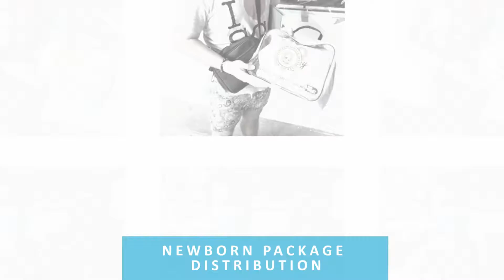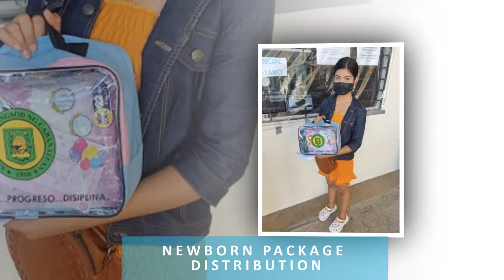ROUNDUP | OCTOBER 08 - 12, 2021